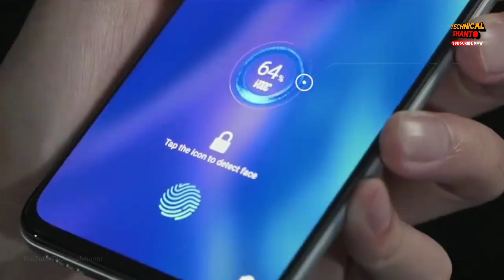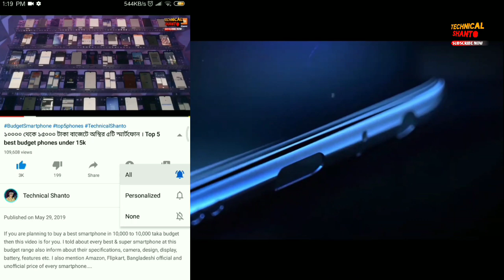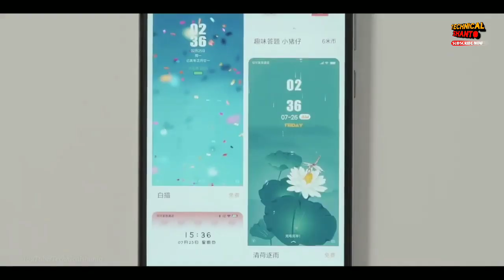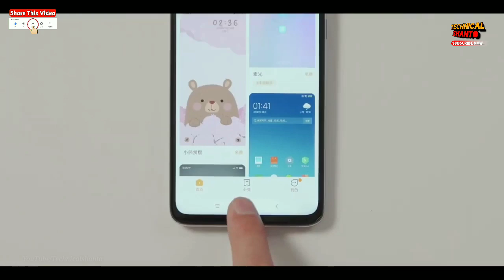১৫০০০ থেকে ২০০০০ টাকা বাজেটে অস্থির ৫টি স্মার্টফোন | Top 5 best phone under 20k budget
If you are planning to buy a best smartphone under 20k budget then this video is for you. I told about every best & super smartphone at this budget range also inform about their specifications, camera, design, display, battery, features etc. I also mention the price of every smartphone.

Queries Solved:
top 5 best budget phones
15000 taka mobile
xiaomi phone price in bd

TechnicalShanto about: Tech News | earning money | payment | Bangla review | Unboxing & review | Specifications | price | comparison